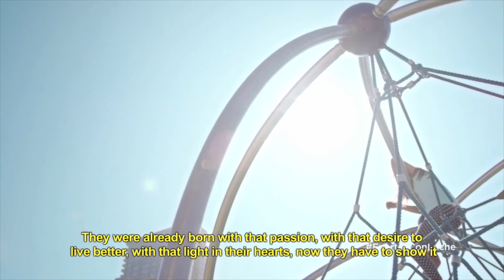WE ARE STRONG! | The Family Vlog | Reality Changers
SUPER ANNOUNCEMENT! PERFORMING AT VIDCON MAKER STUDIOS BOOTH THIS SATURDAY 7/25!